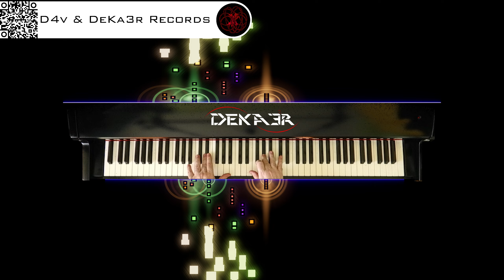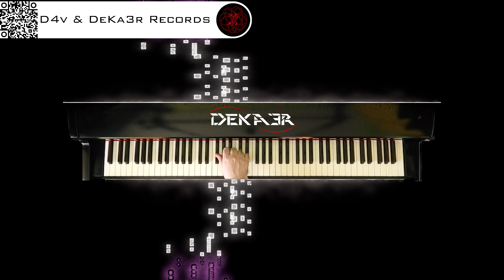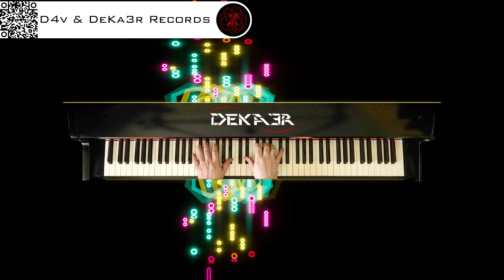🔴 irl 🎹 BALLAD OF LOVE - MÚSICA • PIANO MUSIC • PRODUCER • COMPOSER